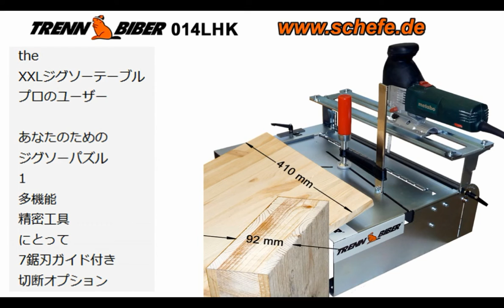マイターは45°で鋼管を見ました - cut aluminum profile with the jigsaw - by ebay link